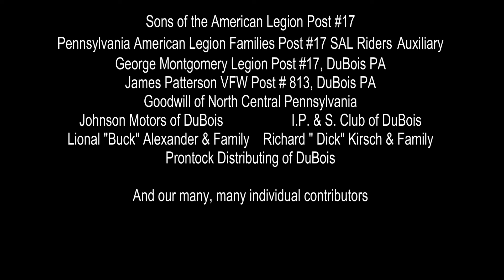DuBois Legion Memorial 2018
Sons of the American Legion George Montgomery Post # 17, DuBois Pennsylvania built and dedicated this memorial to honor all veterans of The United States Military and Merchant Marine Services. Dedication Ceremonies were July 4th, 2015 and the project completed in October of 2017.